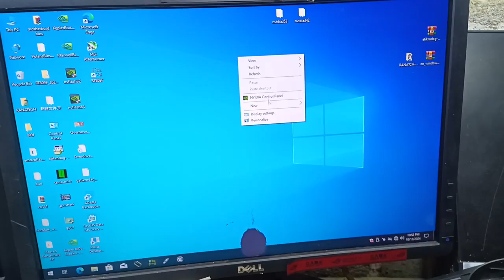Zotac GTS 450 - no power ⚠️ fixed ✅